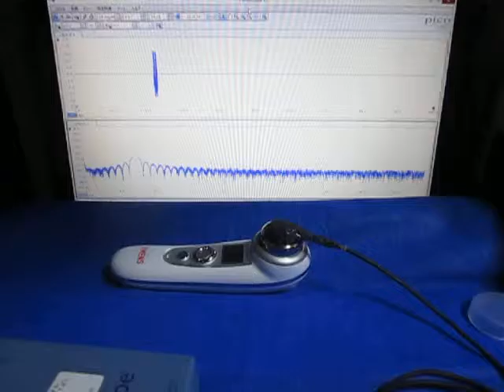超音波実験 Ultrasonic experiment